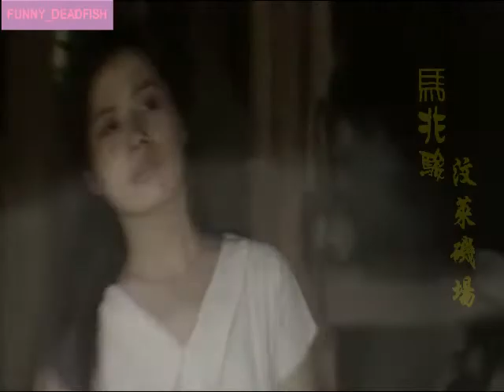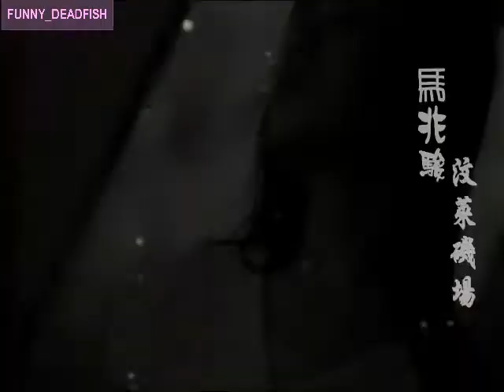汶萊機場 - 馬兆駿【1989原影】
作詞：馬兆駿
作曲：馬兆駿

一次相遇就有一次美麗
一次美麗就有一次回憶
一次回憶就有一次傷心
一次傷心就有一次最心痛的哭泣
一次哭泣就有一次傷心
一次傷心就有一次回憶
一次回憶就有一次美麗
一次美麗就有一次最期待的相遇
我的愛在你的眼裡
編織成未完的夢境
你的情在我的淚裡
編織成最美的劇情
我的愛情在前世注定
你的真情在今世相繫
多少甜蜜在風中飄零
匆匆相聚奈何再見無期
教我怎相信相聚又分離在同一個故事裡

間奏~